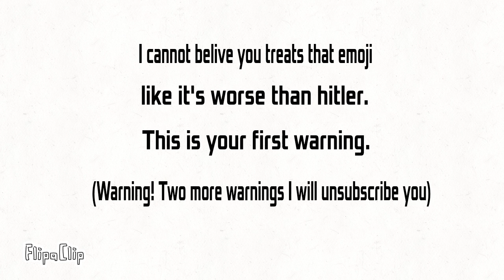A warning message to